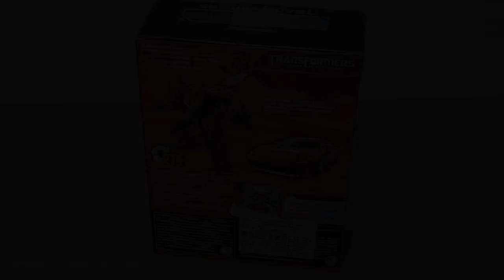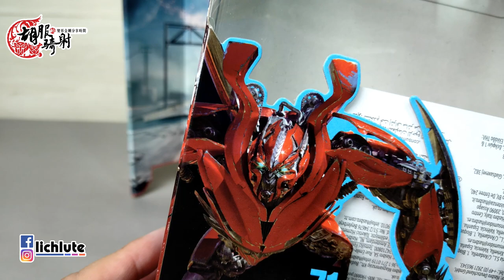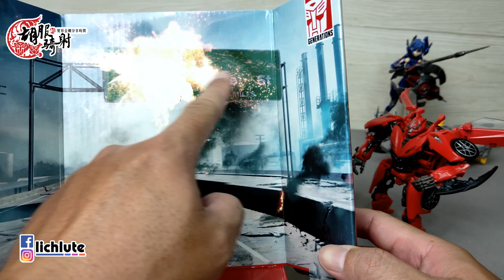胡服騎射的變形金剛分享時間1339集 工作室系列 狄諾 幻影 TRANSFORMERS STUDIO SERIES SS 71 DELUXE CLASS DINO